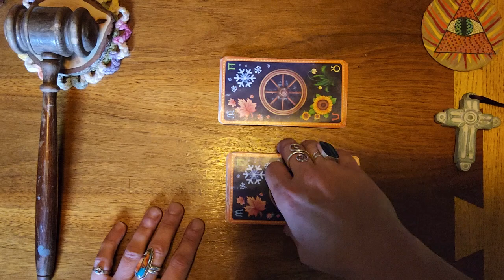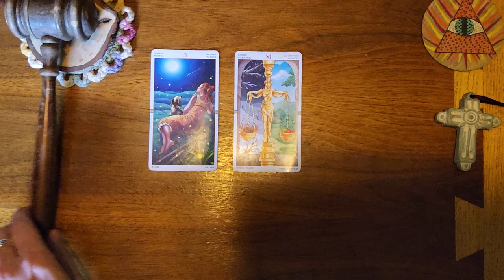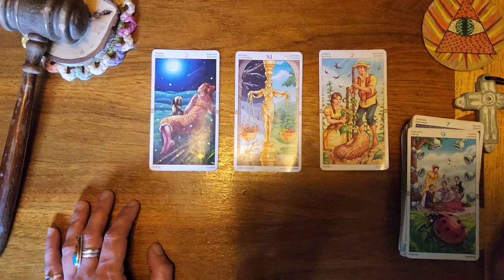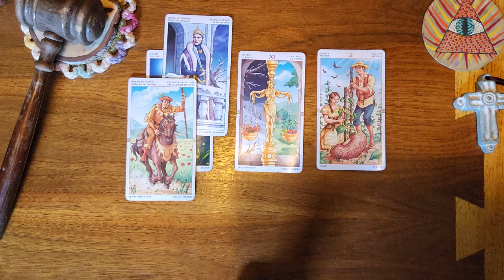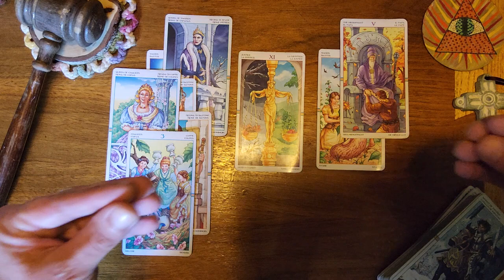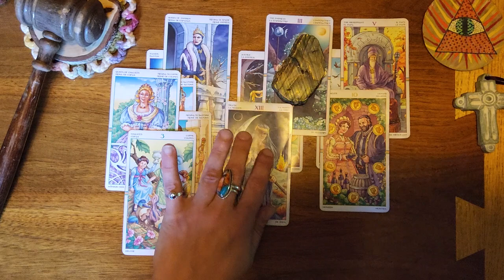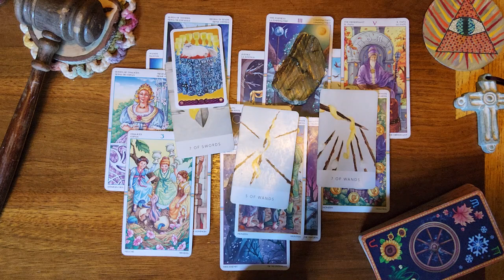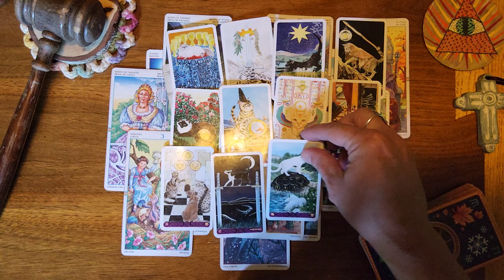Pisces ♓️ 🐟 They like everything about you and see you as marriage material